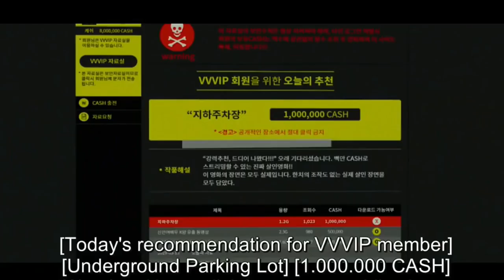Watching 2019 Movie Explained in Hindi Korean Thriller Muted Emotions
movies explained
movie explained
hollywood movie in hindi explained
endingexplainhindi
Ending Explained In Hindi
Explained